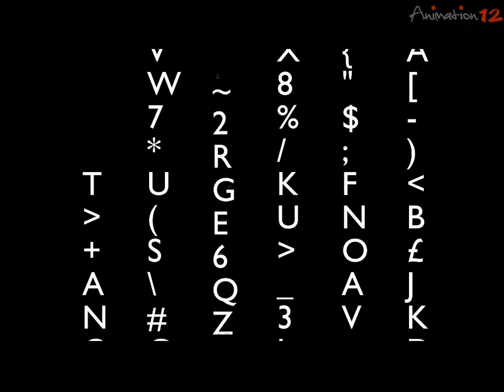Animation12 :: KS5 Group Commended